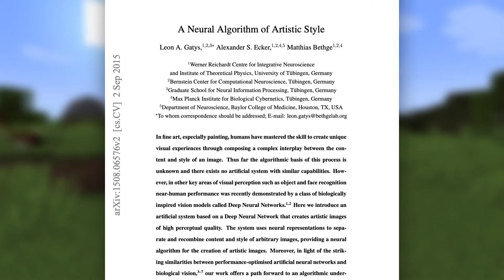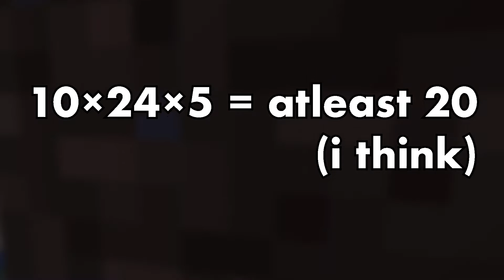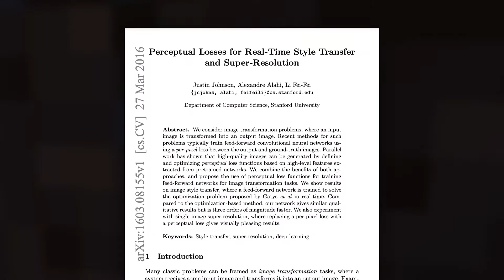AI Turns Minecraft Into Art | Neural Style Transfer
Lemme show you how I rendered clips from Minecraft in the styles of different paintings as well as games like Breath of The Wild and Fortnite.

Sources:
Code for first method by Gordić, Aleksa
Code for second method by Gordić, Aleksa